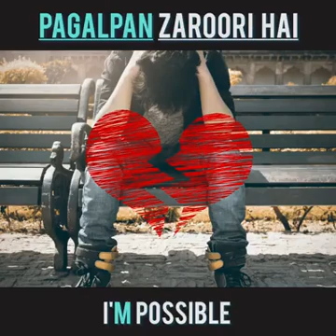सफलता पाने के लिए जरूरी है, पागलपन || PAGALPAN ZAROORI HAI || 9953741450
Direct selling, Network Marketing & Multi Level Marketing (MLM)HHI​​ HHIBusiness​​ TeamUdaan Network​Marketing​ MLM​​ DirectSellingBusiness​​ AshwaniGupta​ YouthIcon​ FastestGrowingMLM​ HappyHealthIndia​

Direct selling, Network Marketing & Multi Level Marketing (MLM)